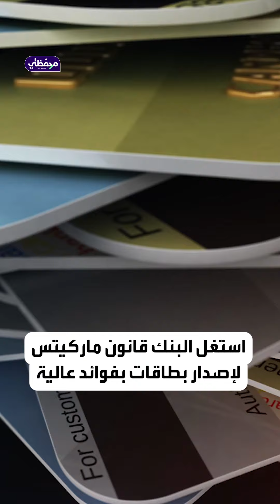بطاقات الائتمان مشوار الـ 100 مليار دولار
تعالوا نتعرف على رحلة بطاقات الائتمان